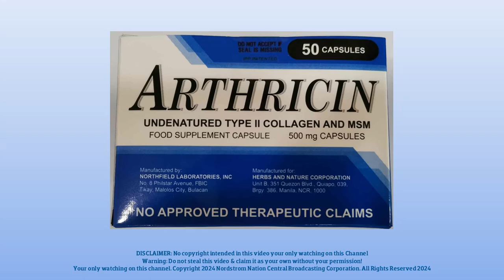Arthricin Radio Commercial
Arthricin: Make the right move with Arthricin, Get Going!

MAHALAGANG PAALALA: ANG ARTHRICIN AY HINDI GAMOT AT HINDI DAPAT GAMITING PANGGAMOT SA ANUMANG URI NG SAKIT.

Bumabagal ang galaw dahil sa joint pain at arthritis, mag-Arthricin

ThouShallNotSteal (Exodus 20:15)
HuwagMagnakaw (Exodus 20:15)